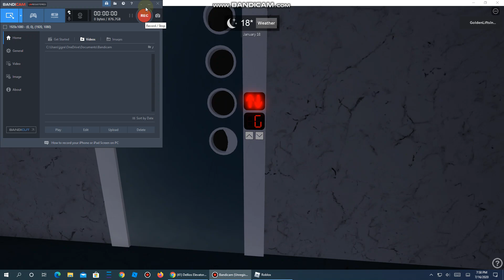Roblox - Retake of the crappy Dellios elevator at the worst place ever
Music will be copyrighted in this video